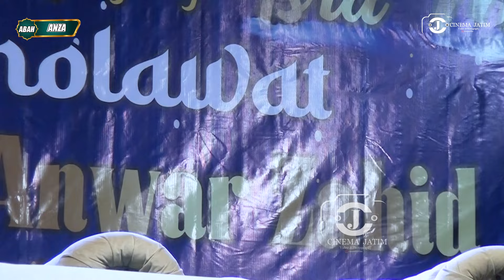KH. ANWAR ZAHID MARAH MARAH SOTING AMATIR DI SURUH MINGIR KARENA MENGHALANGI JAMAAH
Jangan Lupa dukung  channel akun CINEMA JATIM
=== TERIMA KASIH ===
Mengaji sambil beramal
semoga amal ibadah bisa dibalas allah dengan rezeki yang berlimpah dan selalu di beri kesehatan di manapun berada
* jangan lupa untuk membagikan sebagai amal ibadah untuk meneruskan perjuangan beliau dalam berdakwa .